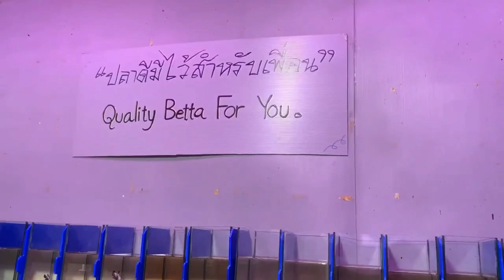Bangkok Walk - THAILAND'S BIGGEST AQUARIUM FISH MARKET | CHATUCHAK MARKET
This video shows a journey to Asia's *LARGEST* Aquarium Fish Market in Bangkok Thailand where you can see the different variety of ornamental fish or pet fish or aquarium fish that are ready display and sell. This video is Creative Commons...

About Us

ECO Pet Adventures presents to you the best level of PET ADVENTURES
 where you can encounter a sort of places and animals that are so cute and
beautiful. Pet keepers and lovers love to see this. Come and join us for the
 best ADVENTURE only here at the ECO Pet Adventure channel.

Support

Social Media

 "Adventure Awaits, GO Find it." - Wanderlust

This video was captured to share good vibes, to share Fun and
Excitements, Love and Entertainment. ENJOY!

🔸 Excitement 🔸 Adventure 🔸 Pets 🔸 Keepers 🔸 Lovers